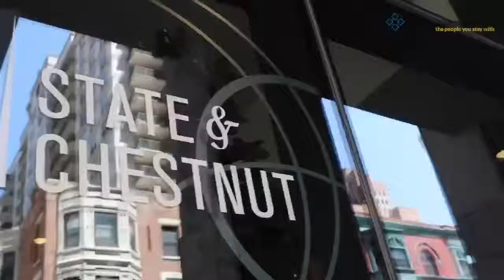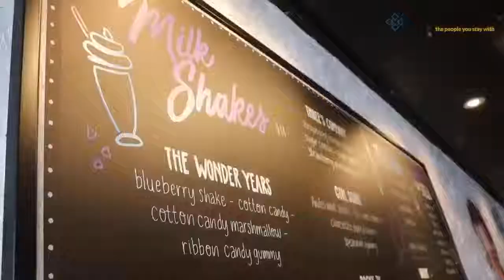State and Chestnut in Chicago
Summer vlog #2 with Sarah!

Learn more about Corporate Suites Network by visiting us on the web
"We're the people you stay with."